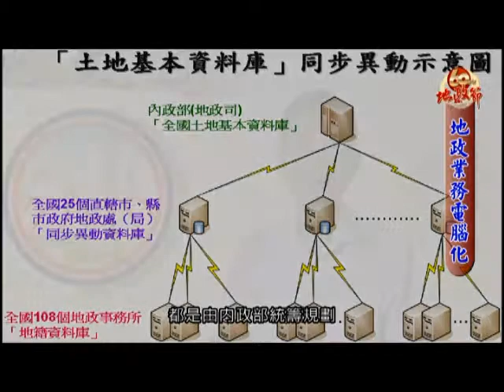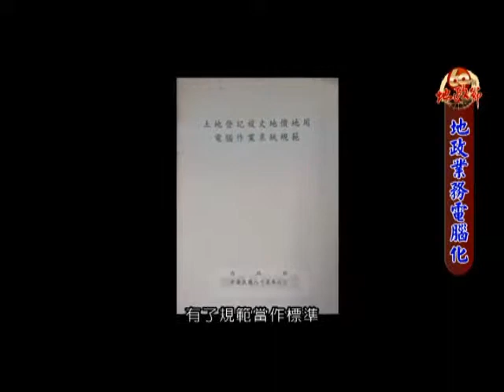回顧歷史,走向未來(地政業務電腦化)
資料來源:內政部地政司